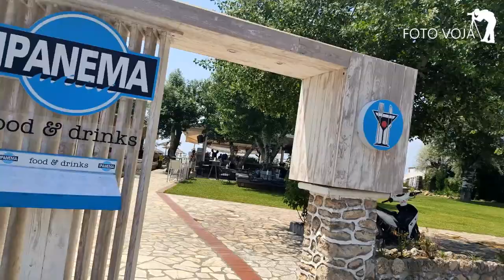Nea Flogita 4 Grčka. Nea Flogita Greece.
Nea Flogita 4 Grčka. Nea Flogita 4 Greece.VojaDodevski fotoVoja. Snimio foto Voja Valjevo, 063/307-850. Ima toga još. Pratite ovaj kanal. Hvala.